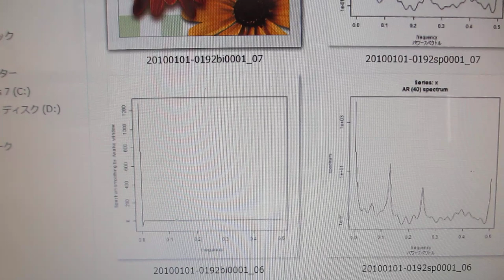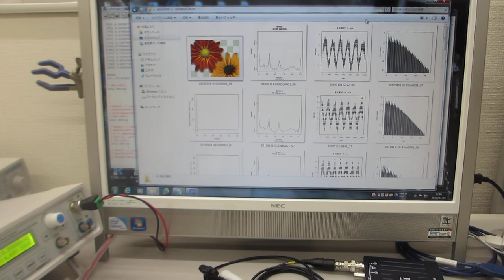超音波を利用した「振動計測・解析・評価技術」（超音波システム研究所）